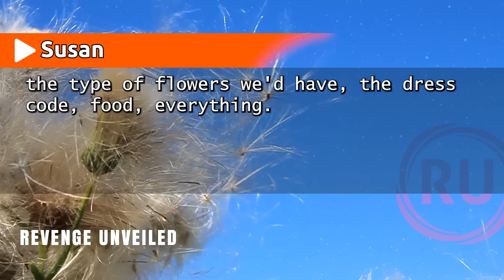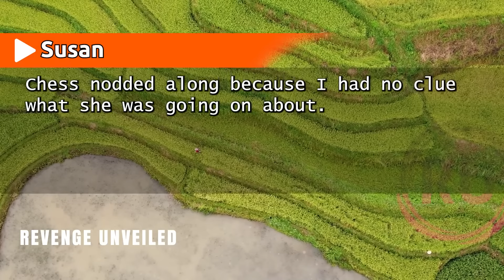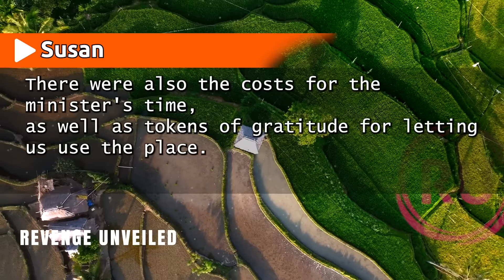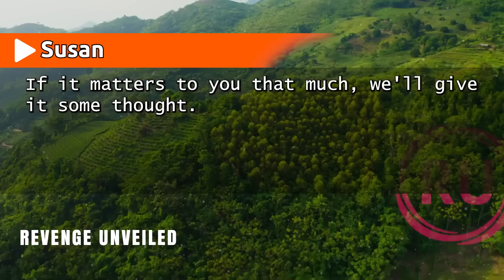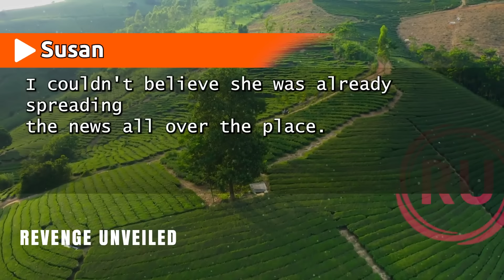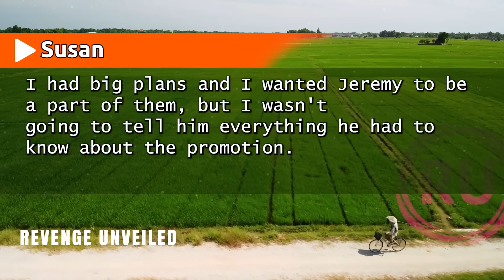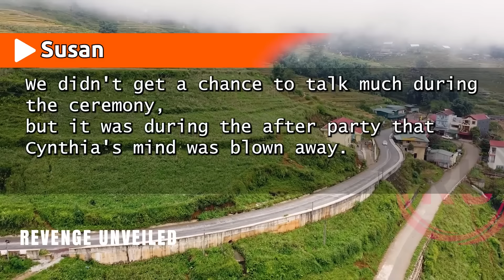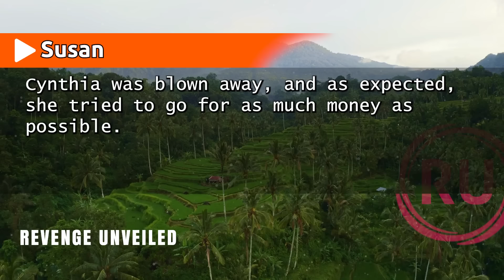"MIL Forced Me Into a Prenup Throughout My Engagement Because, As a Woman, I Can Never Earn More..."